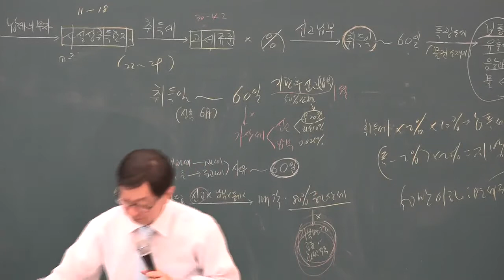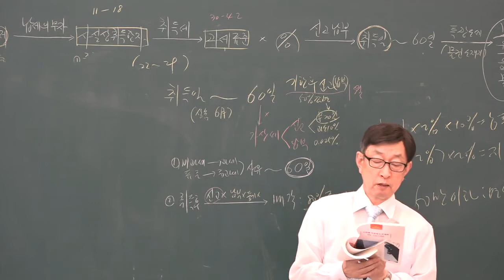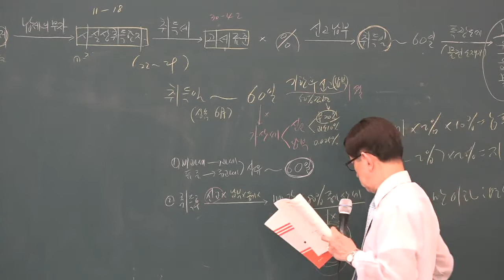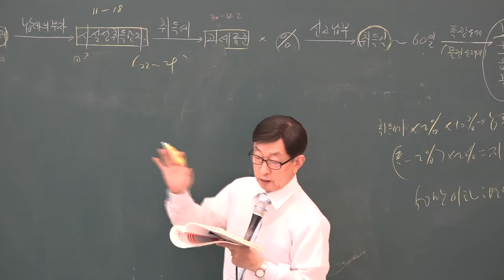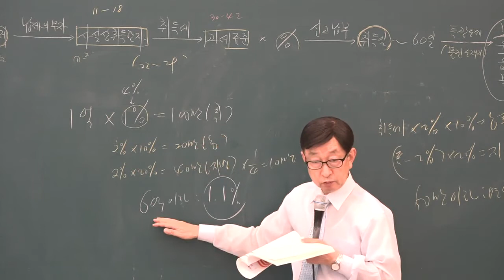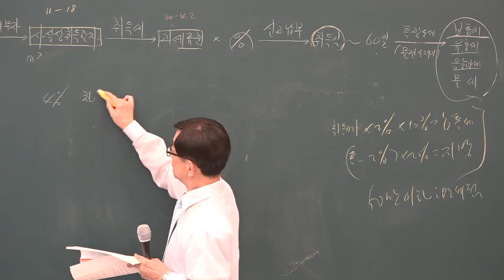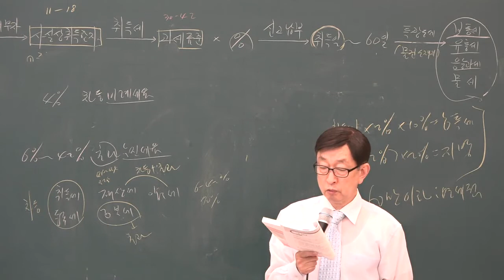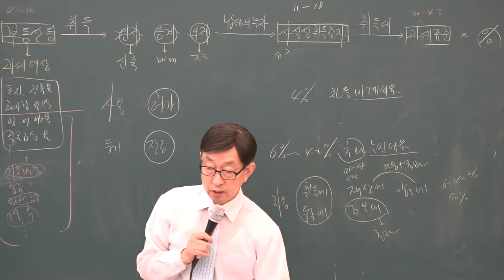[공전무] 2019년 공인중개사 부동산세법 문제풀이 7-4